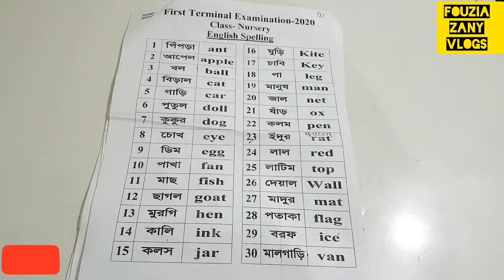Make yummy Egg Sandwich only in 5 minutes||আরুশার সাধারণ জ্ঞান প্রশ্নের উত্তর || Fouzia Zany Vlogs